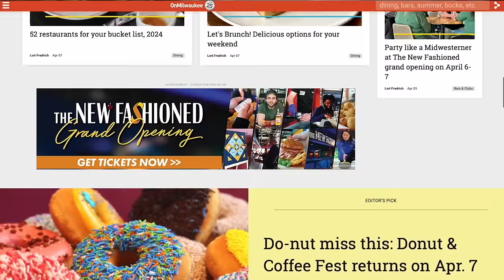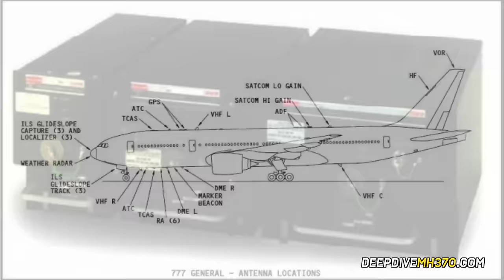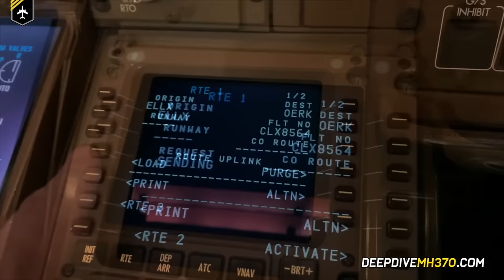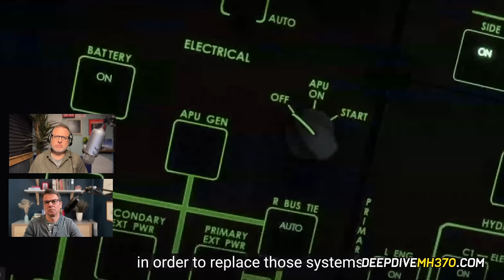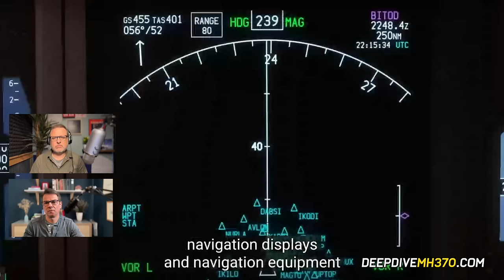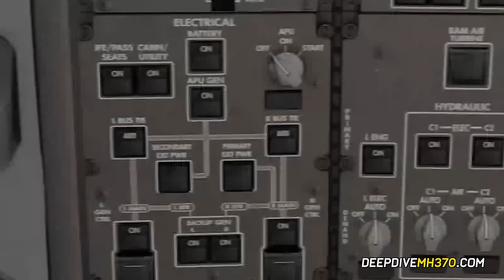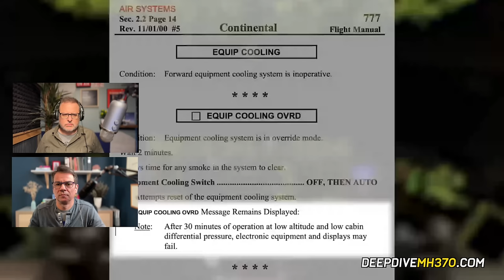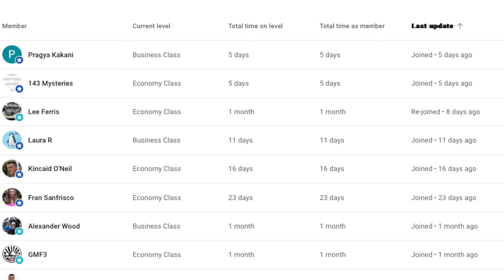A 777 Pilot Weighs In On GreenDot & MenTour Pilot's MH370 Theories (Episode 30)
In Episode 30, Jeff and Andy go deeper than they've ever gone before on a question that's the crux of the whole MH370 mystery. It's a topic which is newly important because a bunch of viral MH370 videos have come out that spend a lot of time discussing it and, they'll argue, are getting it wrong.

To help with this important task, the podcast invited a very special guest, Juan Browne, an experienced airline pilot and the host of the popular aviation channel Blancolirio on YouTube.